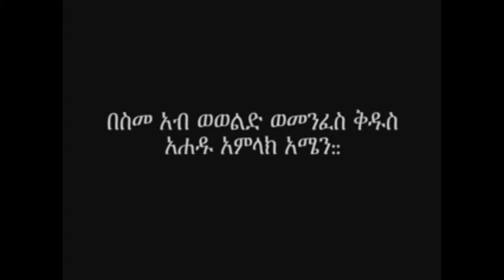Orthodox tewahdo sbket "መንፈሳዊ ቅንኣት" ብ ስልጣን ከሰተ